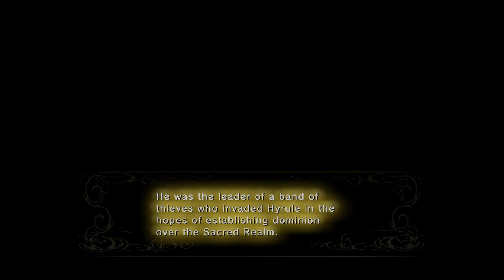The Legend of Zelda Twilight Princess EP 4: The Arbiter's Sand Dunes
Welcome to episode four of the Legendary Adventures series, also known as the compilation of every time Draden played a Legend of Zelda Game! In this episode we enter the Gerudo Desert, experience the swarms, and learn the true origins of scary mask man's power!